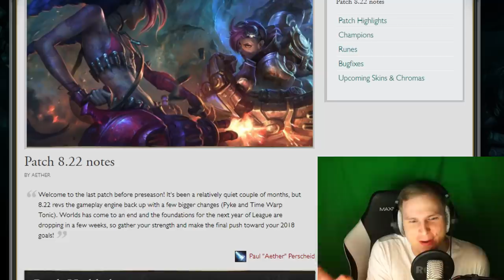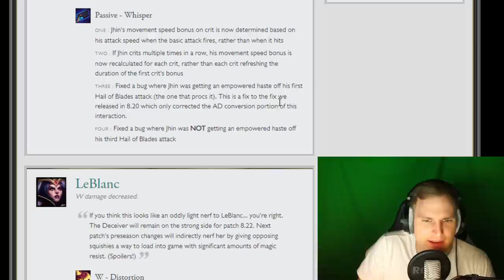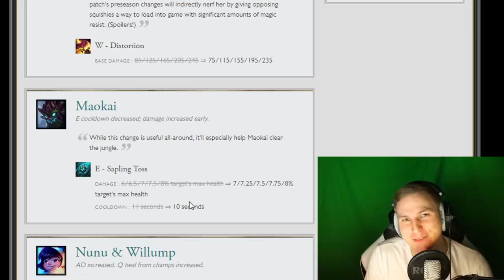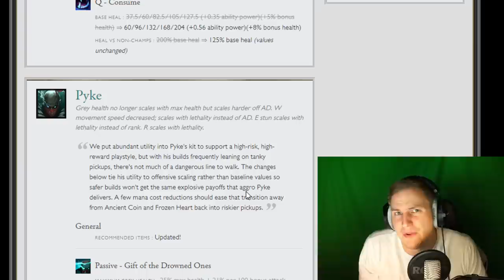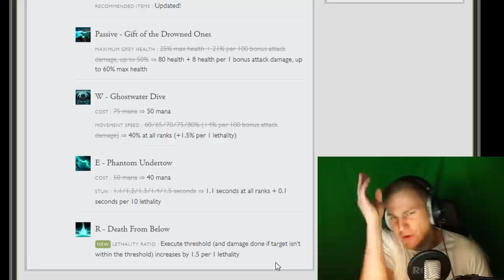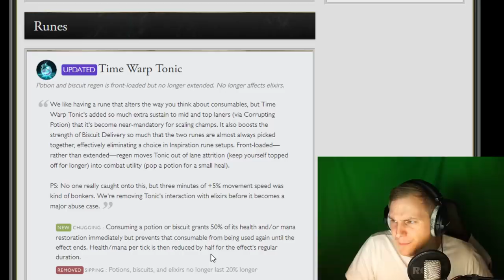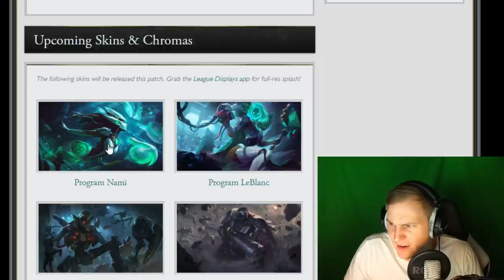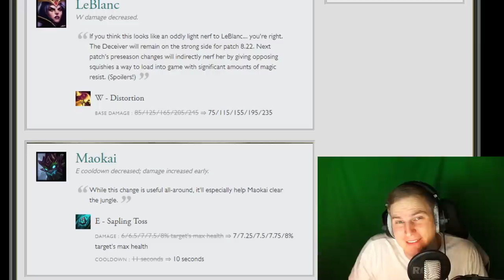Lethality Scalings?! - Patch Notes 8.22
Unterstützt mich in dem Ihr hier bei Amazon einkauft: